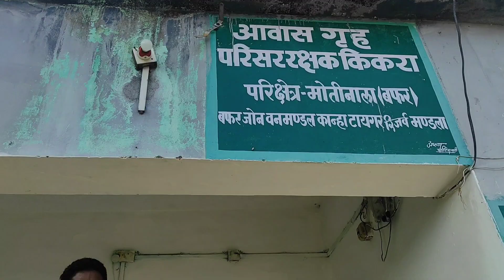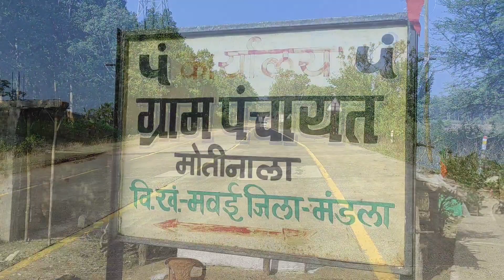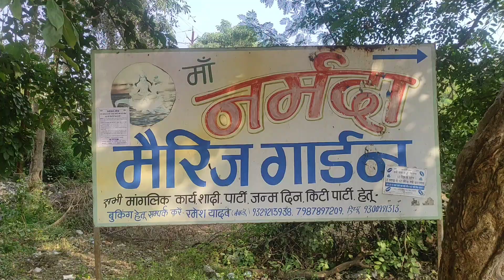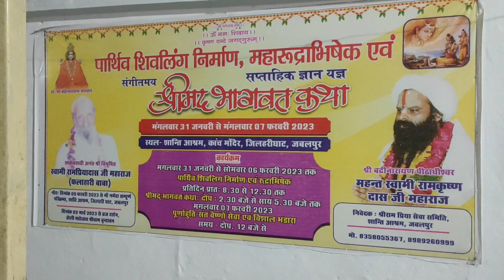नर्मदा मैया की महा आरती | Odisha to Ladakh Solo Journey day 22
Odisha to ladakh by walk and hitchhiking day 23 exploring Madhya pradesh.